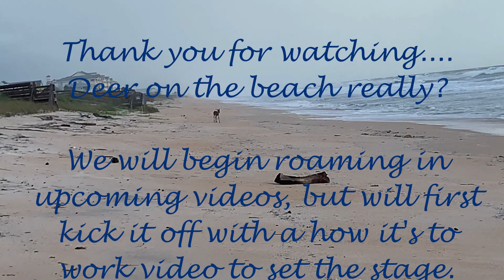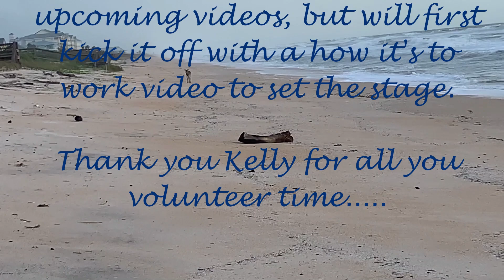EP 32 - Palm Coast Turtle Season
Kelly's second year working Flagler Beach Turtle Patrol and it's been amazing for year 1 as a transition from a Hospital Administrator and now year 2 as an educator and leader.  With this video she was lucky enough to see the mother preparing to lay eggs and did the nest cleaning where she was able to work a very successful one with a 90+ hatching's a few not born and one baby needing a little assistance.

Not many get to be part of a nest full cycle, but as with many situations on Turtle Patrol it seems to be attracted to Kelly.  We love you Kelly and thank you for all your volunteer efforts.